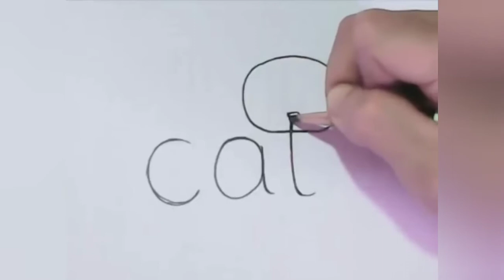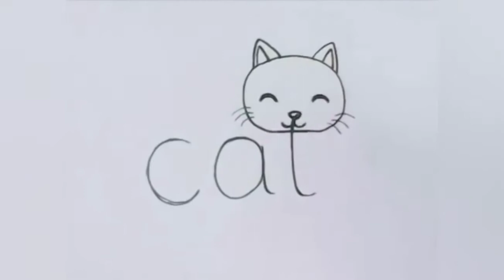Draw CAT from Word CAT | easy picture step by step for kids | billi ka figure bna | बिल्ली का चित्र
Carry Forward Praveen

Our some other playlists and videos, you must watch it...

3 idiots funny dubbing in Lockdown

Mann Mera Cover song

Lockdown comedy video

Corona Poem in Hindi

Ashutosh Tum Avdhar Dani, Ramcharitmanas Chaupai

Din Dayal Birad Sambhari, Ramcharitmanas Chaupai

Tech Tips

Traveling vlog

Cricket Gaming

My Vlogs